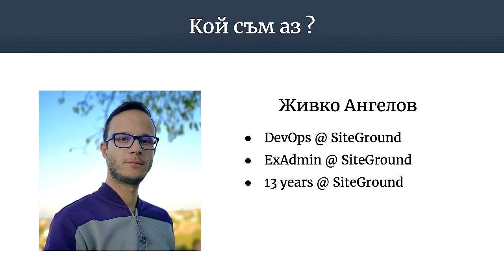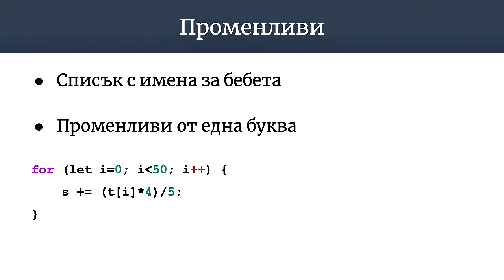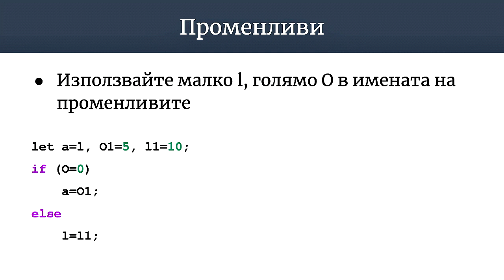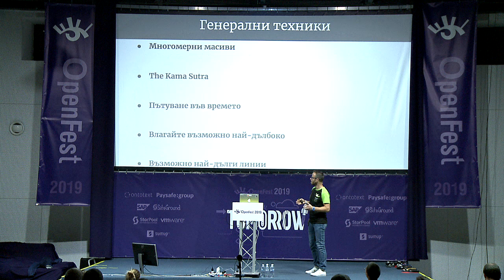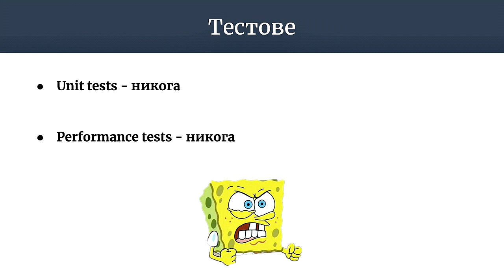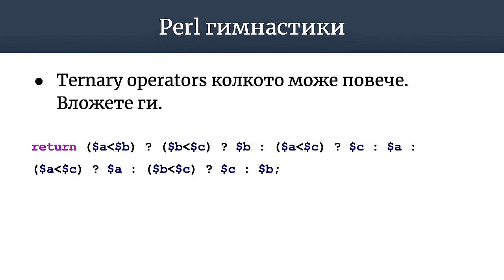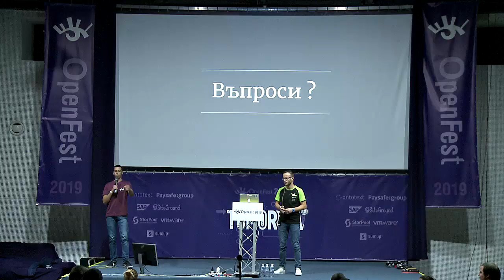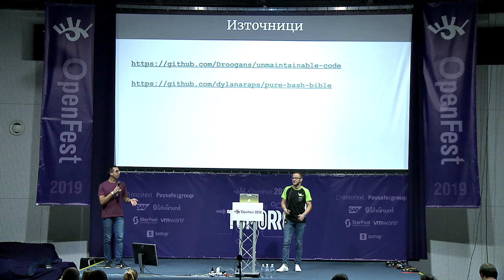Job security или как да стана неуволняем - Живко Ангелов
Лоши практики при писането на код, погледнато от смешната страна. Или как лошия пример може да ни помогне да станем по-добри.